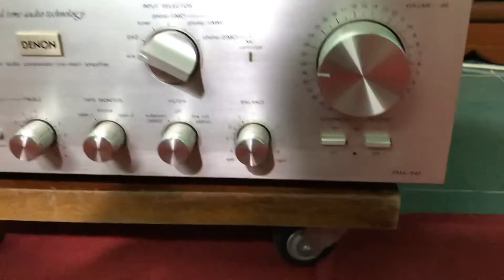ngày 4 tháng 5, 2021